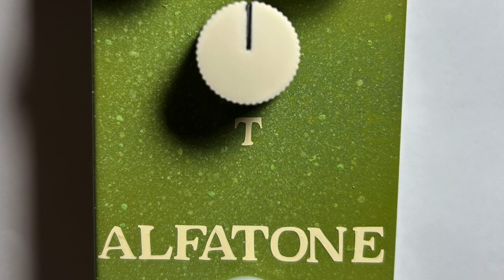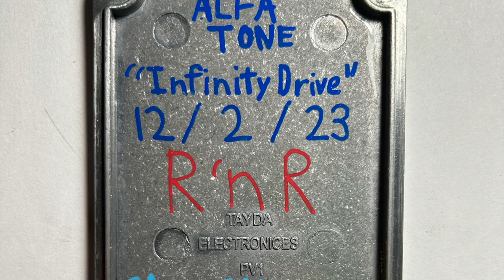AlfaTone Infinity Drive #5 Rhythm Guitar Test (Lovepedal Eternity Drive style pedal)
Signal Chain: Gibson Les Paul Studio (SD Antiquity HB's, bridge position) - AlfaTone Infinity Drive #5 - PRS MT15 (clean channel) - MT15 1x12 (MojoTone BV30-V) - SM57

AlfaTone Infinity Drive #5

Brand new.

Handmade Lovepedal Eternity Drive Burst style pedal.

WIMA box cap.

Nichicon/JRB electrolytic caps.

Alpha pots.

External 9v power jack and internal 9v battery jack.

JRC4558D.

Classic green 3mm LED with metal holder.

Cream cupcake style knobs.

@AlfaTonePedals on IG
@AlfaTone  YT